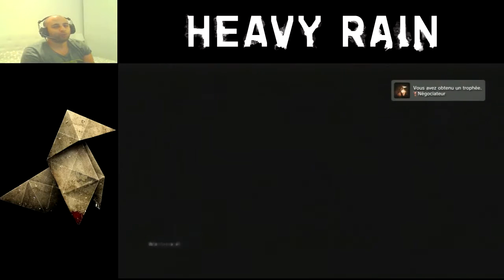HEAVY RAIN ™PS3 #6-Je vois des seins partout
C'est parti pour la sixième partie de HEAVY RAIN entre sauvetage héroïque et matage pervers!

►Tenez vous au courant des news!!